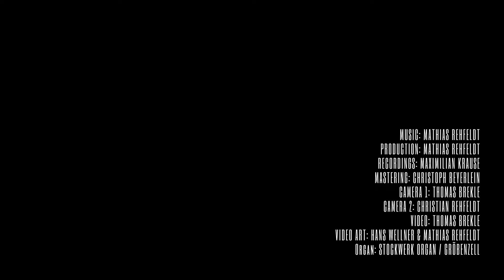Dark Matter Projekt | Solar (4K Upscale) | Mathias Rehfeldt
Welcome to the Dark Matter Projekt! In this unique musical venture, I'm excited to merge the majestic tones of the Pipe Organ with the dynamic world of Electronic Music. This project represents a journey into Pipe Organ and Electronic Fusion, where Innovative Organ Electronic Music meets Contemporary Organ and Synth sounds.

As you explore this Experimental Music Project, you'll be immersed in Electronic Organ Soundscapes that are both futuristic and deeply rooted in tradition. It's a venture where Futuristic Pipe Organ Music seamlessly intersects with Organ Meets Electronica.

This Cutting-edge Music Fusion goes beyond traditional boundaries, creating Dark Ambient Organ Music that's both intriguing and captivating. In this Modern Organ Electronic Blend, Synthesizer and Organ Harmonies come together in a symphony of avant-garde and Unique Organ Music Experiment.

This project is not just about blending genres; it's about creating a new narrative in music where Pipe Organ in Modern Music finds its place alongside Electronic Classical Fusion. As a New Age Organ Music exploration, it's a collaboration that signifies Dark Matter Music Innovation and an Orchestral Electronica Hybrid.

Thank you for joining me in this exploratory journey. Your support and interest in this Organ and Electronic Collaboration mean the world to me. I hope you enjoy the innovative sounds and harmonies we've created. - Mathias Rehfeldt Scores available at Helbling Publishing